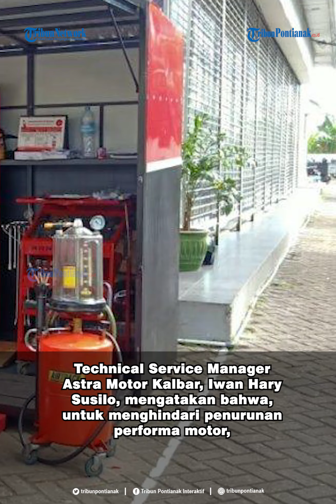Meriahkan HUT Kota Pontianak, AHASS Kalbar Beri Kejutan Spesial bagi Konsumen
Astra Motor Kalimantan Barat turut memeriahkan HUT Kota Pontianak yang Ke-249 yang jatuh pada tanggal 23 Oktober 2020.
Astra Motor memberikan program menarik yakni pembersihan injektor dengan cukup membayar Rp 24.900 di seluruh jaringan AHASS di Kodya Pontianak selama periode 23 Oktober-30 Oktober 2020.